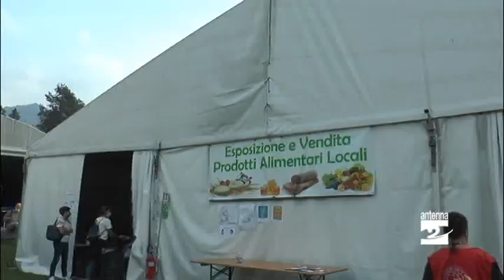Clusone, il ritorno della Mostra zootecnica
Subito tanti visitatori per la Mostra zootecnica di Clusone tornata dopo la pausa dello scorso anno dovuta alla pandemia. La manifestazione è ospitata negli spazi della Casa dell'Orfano.